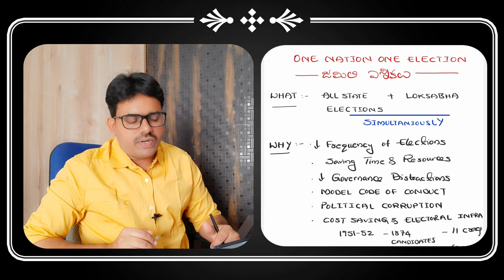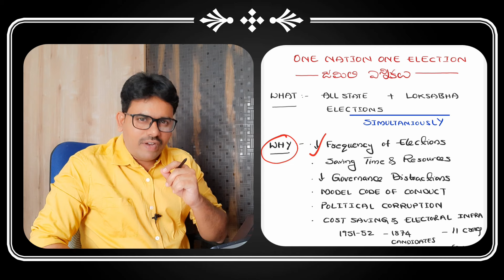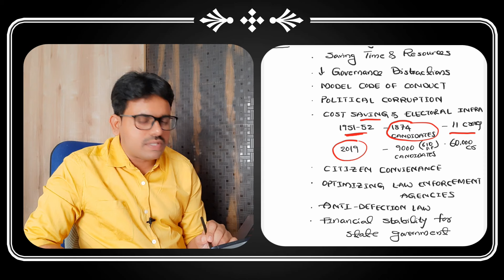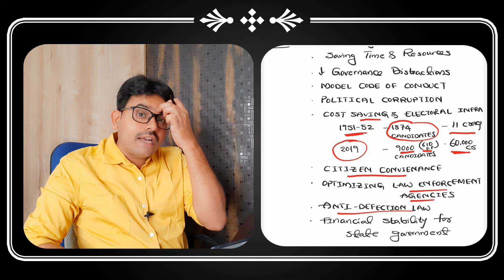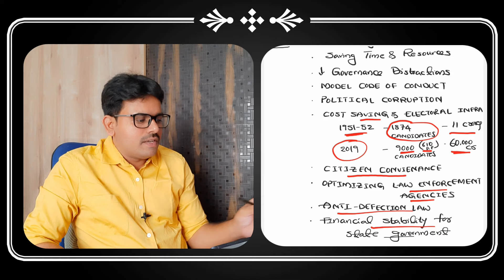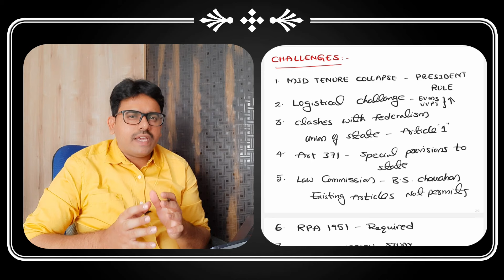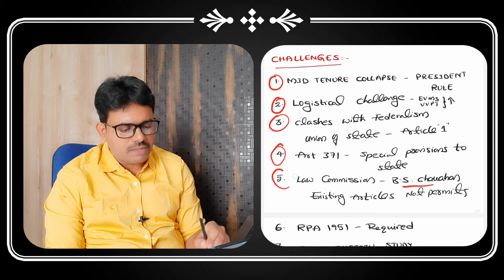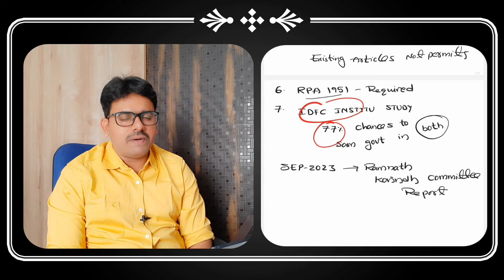Understanding One Nation, One Election: Pros and Cons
GROUP2 COACHING
si coaching
pc coaching
GENERAL OVERVIEW OF THE INDIAN CONSTITUTION
1. Nature of the Indian Constitution – Constitutional Development – Salient features of
Indian Constitution – Preamble – Fundamental Rights, Directive Principles of State
Policy and their relationship - Fundamental Duties, Distinctive features - Unitary
and Federal.
2. Structure and functions of Indian Government- Legislative, Executive and JudiciaryTypes of Legislatures- Unicameral, Bicameral- Executive – Parliamentary, JudiciaryJudicial Review, Judicial Activism.
3. Distribution of Legislative and Executive Powers between the Union and the States;
Legislative, Administrative and Financial relations between the Union and the States–
Powers and the Functions of Constitutional Bodies- UPSC, State Public Service
Commissions, CAG and Finance Commission.
4. Centre- State relations- Need for Reforms- Rajmannar Committee, Sarkaria Commission,
M.M. Punchchi Commission - Unitary and Federal features of Indian Constitution.
5. Amendment Process to the Constitution - Centralization Vs Decentralization -
Community Development Programs- Balwantray Mehta, Ashok Mehta Committees73rd and 74th Constitutional Amendment Acts and their Implementation.
6. Indian Political Parties- National, Regional- One Party, Bi-Party, Multi-Party SystemsRegionalism and Sub-Regionalism–Demand for New States - Sri Krishna Committee –
7. Welfare Mechanisms in India-Provisions for Scheduled Castes, Tribes and Minorities,
Reservations for SCs, STs and Backward Classes- Prevention of SCs and STs Atrocities
Act- National and State SCs, STs and BCs Commissions, Women’s Commission,
National and State Minorities Commissions – Human Rights Commission- RTI- Lokpal
and Lok Ayu